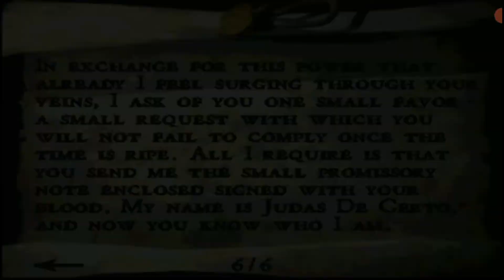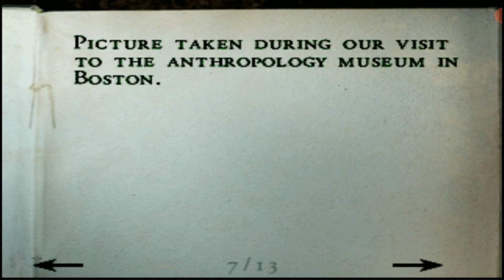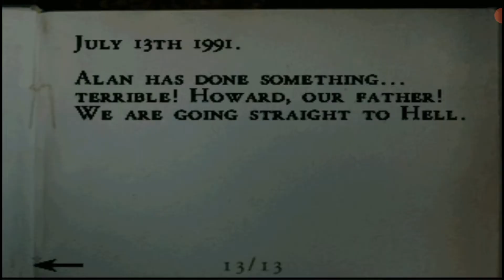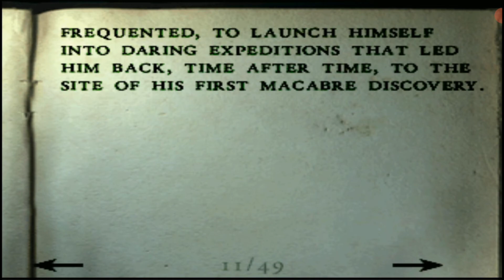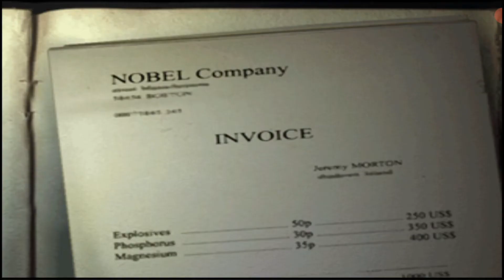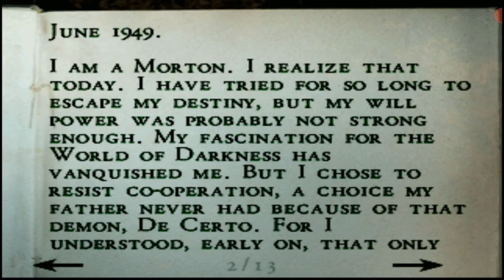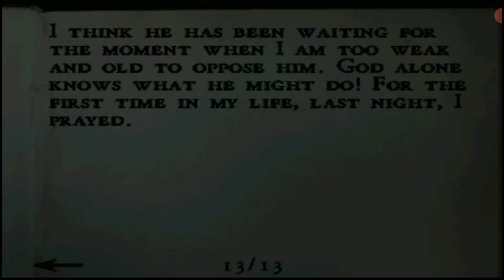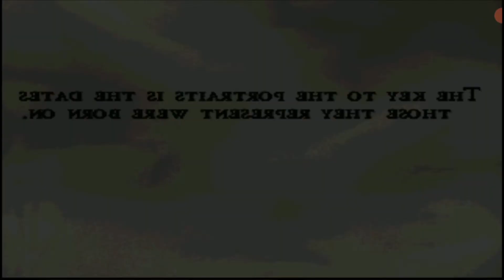Alone In The Dark Ps1 Gameplay Walkthrough Indonesia - Jumpa Juga Perpustakaannya - Part 6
Perpustakaannya besar kali. Kek manalah mau nyarik petunjuk.

Jangan lupa luangkan waktu kawan-kawan untuk subacribe channel aku.

Silahkan juga untuk menonton video-video aku yang lain yang sudah aku sediakan di pojok kanan layar dan di akhir video.

let's play